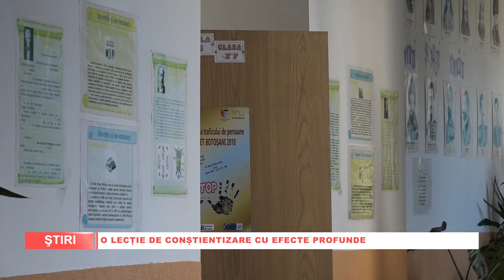O LECTIE DE CONSTIENTIZARE CU EFECTE PROFUNDE